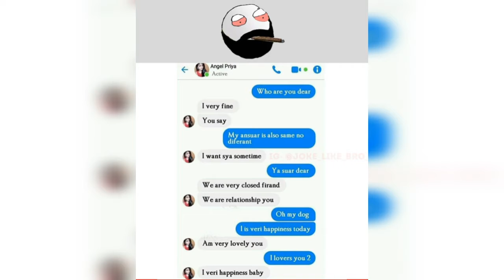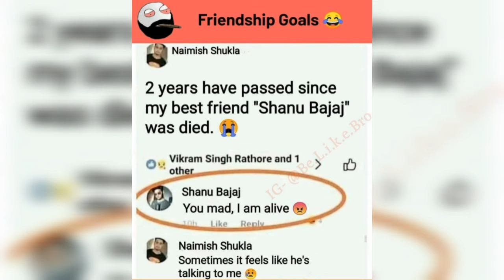Funny Memes That Will Make You Laugh || Dank Memes || Relatable Memes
Hello! Guy's welcome to Memes Court 🙏🙏the place where you can find funny memes 😂 Relatable Memes 😅 Memes that will make you laugh 😆😆

Thanks for the lovely support 💯🙏 About this video- wholesome memes harry potter memes dirty memes fortnite memes love memes cat memes funny memes jokes humor funny clips best jokes hilarious memes very funny jokes funny stories funny sayings funny t shirts funny poems best jokes ever funny words really funny jokes

Note ▶ 💧 The content of my videos is the purpose of entertainment. My video does not contain nudity or sexually explicit, harmless or dangerous content, is not violent or bloody, does not provoke hatred. I love everyone.

              I think I've made your day more happier 😀😀